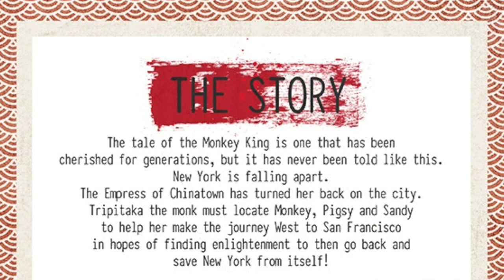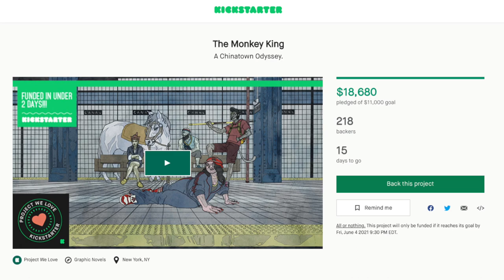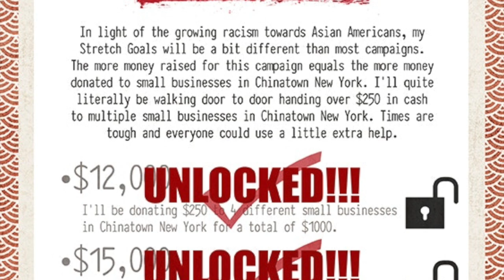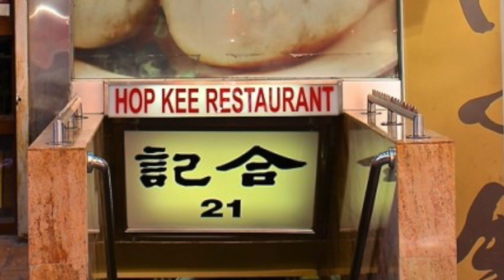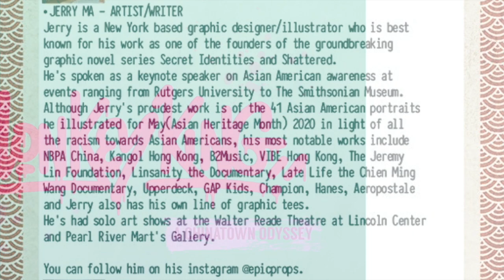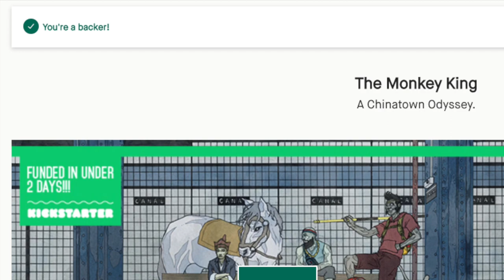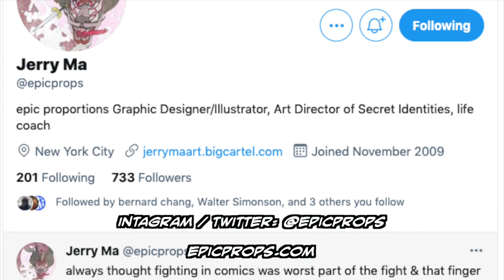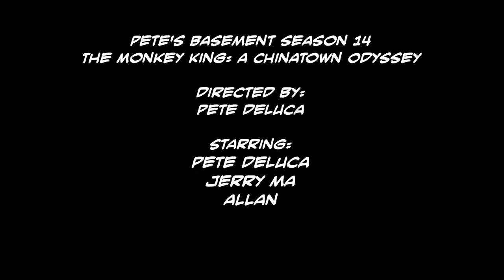The Monkey King: A Chinatown Odyssey Interview with Creator Jerry Ma!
Pete hits the virtual roundtable with comic creator Jerry Ma to talk about his newest project, The Monkey King: A Chinatown Odyssey.
Jerry puts a modern New York twist on the old Chinese folktale, seeing the monk Tripitaka meeting and gathering her traveling companions Pigsy, Sandy, and The Monkey King throughout the streets of Chinatown.
This Kickstarter is extra important, as Jerry is taking all the stretch goals and using them to donate money to small businesses in Chinatown! Jerry has even been seen on NY1 hand-delivering hongbao, a traditional Chinese red envelope for gift-giving, to business owners throughout Chinatown.
This campaign couldn't be more important, as many of these businesses have been greatly affected by the current pandemic.

The Kickstarter link is below, and it has a lot of great rewards including awesome variant covers by Geof Darrow, Jim Cheung, and Jerry himself! There's also postcards, art prints, original art, and the opportunity to be drawn into a panel of the comic!
Kick in if you can! It all goes to a great cause!